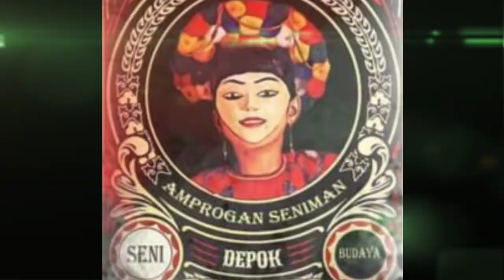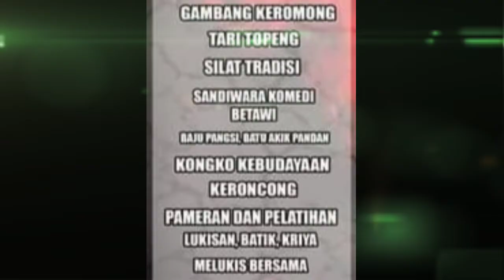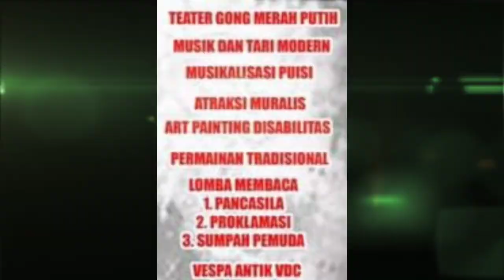Depok guyub, Sebagai ruang akturasi budaya || bangga satu hari pake pakaian adat nusantara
FPK Kecamatan Sukmajaya menggelar Amprogan Seniman se Kota Depok, merupakan bagian dari gerakan "Bangga satu hari pake pakaian nusantara"

tag.